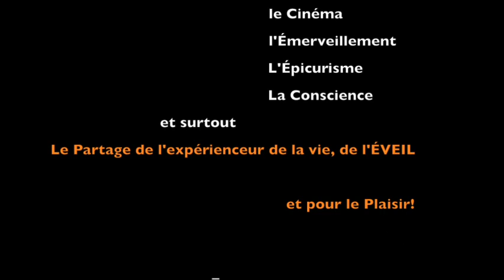Extrem Bad Air Quality in Montreal Orange Sun Shadow from Grey Sky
Dimanche 25 Juin / Sunday, June 25

Ce dimanche Serge et Moi nous prenons congé pour la fête de la St-Jeam pour certain, c’est la fête nationale (faux) et pour les HPI c’est le Sol Maximum dans l’hémisphère nord, et oui, depuis ce matin, nous perdons des minutes d’ensoleillement et aujourd’hui’, dimanche le 25 juin le ciel est gris et je vois mon ombre dans un cast orange sur le sol….

Regardez ce 5 minutes de reportage depuis mon penthouse